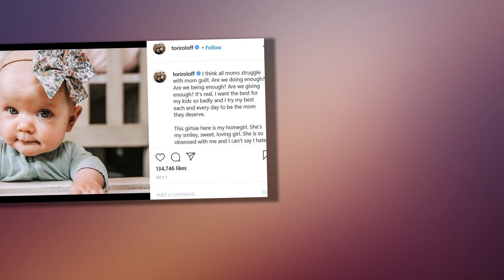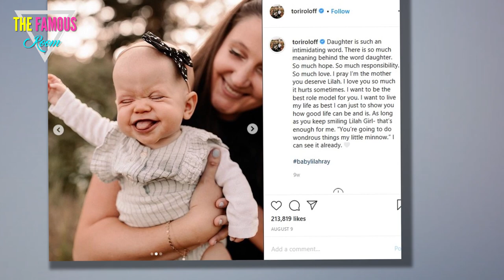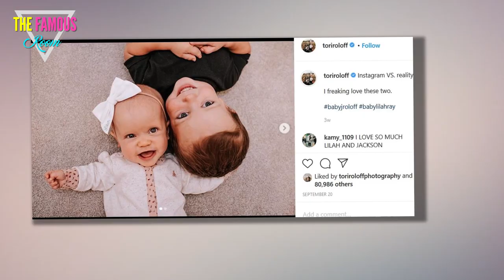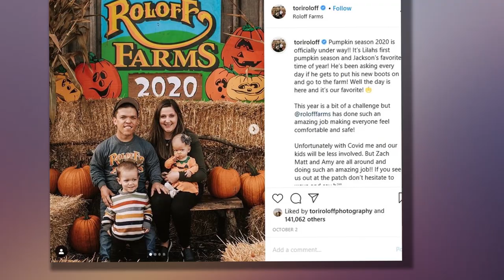Tori Roloff Breaks Down Over Sick Daughter: Will She Be Okay?!?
Tori Roloff feared the absolute worst on Little People, Big World this week.

On the latest installment of this popular TLC program, Tori told viewers that she had concerns over her second-born, Lilah, who entered the world in late November and who was born with dwarfism.

As a result, she is susceptible to various health concerrns -- more so than the average child.

Tori Roloff is Scared
"For the last couple of days Lilah hasn't been feeling very well and today she woke up pretty bad," Tori told viewers on the aforementioned episode, which also featured Amy and Matt Roloff butting heads overe the farm.

"She's been throwing up a lot and just seems to be in pain and not comfortable," Tori continued.

While talking to her husband, Zach, in the couple's Oregon kitchen, Tori added:

"She threw up three times yesterday."

Tori Roloff in Fear
Lilah was also very congested, Tori said, prompting major concern.

"With her, I just don't look at her and say she's fine. I look at her and I'm like, 'Something's wrong.' There's something there that's just not adding up for me," Tori said on air.

They say a mother knows best, you know?

And, in this case, the mother has a reason to be especially worrried.

Tori and Zach Roloff on Air
Continued Roloff:

"Raising two kids with dwarfism, you always has this background of 'what could be wrong?' and I think I'm a little more hypersensitive when it comes to making sure my kids have proper medical care."

Makes perfect sense, right?

Sitting with her husband and mother-in-law, Tori even admitted: "If [Lilah] was average height, I don't think I would think anything of it.'

Tori and Zach for TLC
Tori and Zach have been very fortunate of late because their children have been happy and healthy.

"When you throw dwarfism into it, it's like, 'Is it hydrocephalus? Is she uncomfortable? Is her head growing too fast?' There's so many other things that came into play," explained Tori.

With Achondroplasia, there can be major bone problems that don't affect people born without this condition.

There can also be issues with ear infections and with apnea and other breathing problems that may need surgery to remove the tonsils and adenoids.

Tori Roloff is Seriously Worried
The Little People, Big World star eventually broke down in tears and said: "It's just that hydrocephalus scares the sh-t out of me."

Later in the episode, the parents learned that Lilah had the respiratory syncytial virus and the flu.

While having a relatively benign diagnosis helped Tori "relax" and feel better, the doctor told the parents to be on guard due to their daughter's condition.

"It scared me because [Zach] almost died from RSV, so that's where," said Tori. "That's where I instantly was like, 'Oh my god my kids going to die. And that's not the case at all."

Tori Roloff Cries as Amy Roloff Comforts Her
Zach and Tori welcomed Lilah in November 2019 and Jackson in May 2017. Both children have dwarfism, just like their father and paternal grandparents.

As a result, even well-meaning fans have often asked Tori about the status of her son and daughter, which has prompted Tori to get a bit annoyed at times.